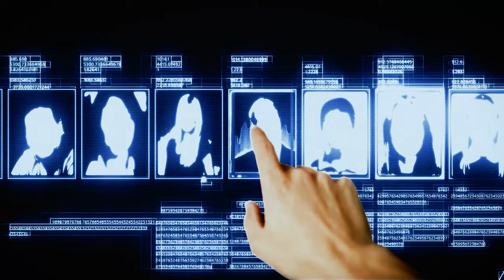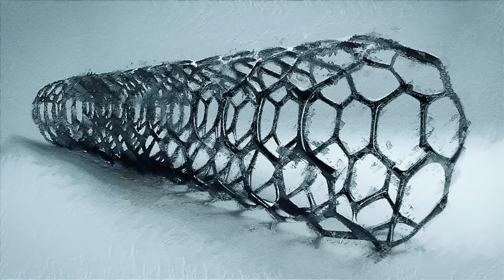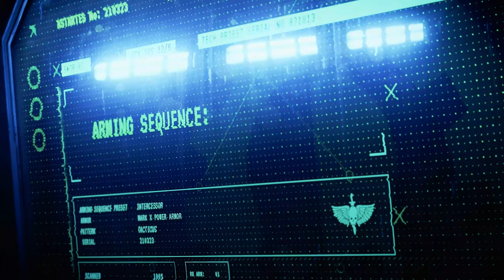未來科技的瘋狂進化：我們的世界將會怎樣？